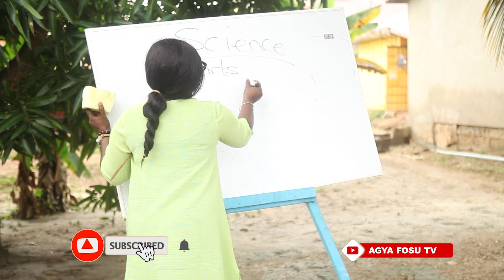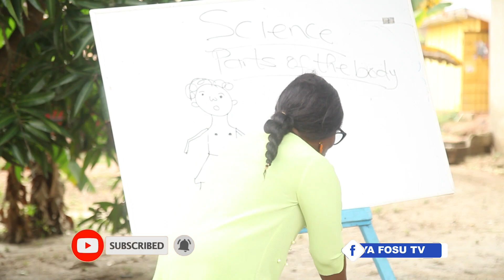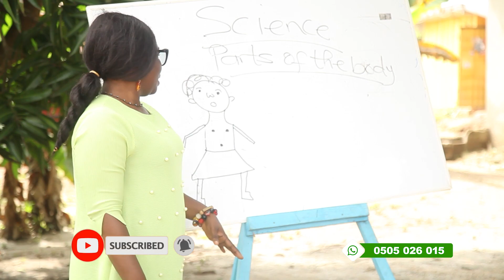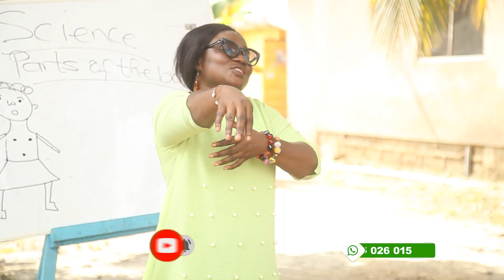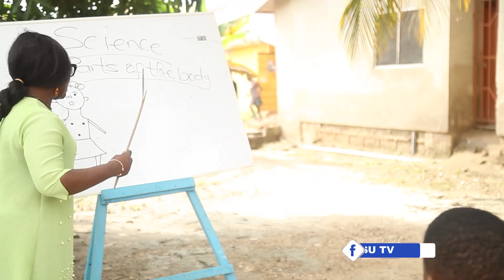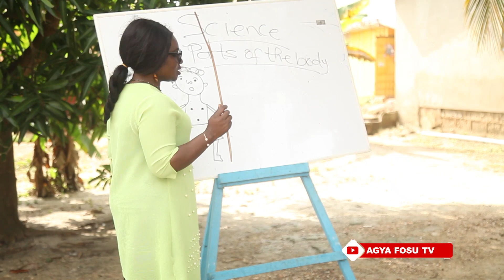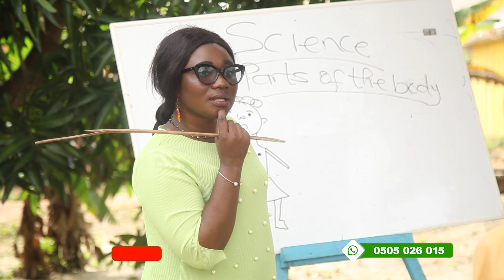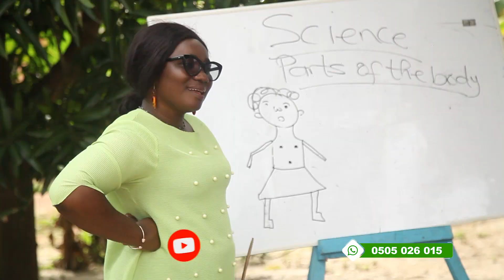Amankwah Trump,Pilato Gh,Agya Fosu in my first day at school Epi,3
Agya Fosu who is 80years old joined his son Amankwah Trump and Pilato gh in the same class , you can’t stop laughing 😆😂😂😂while watching this movie